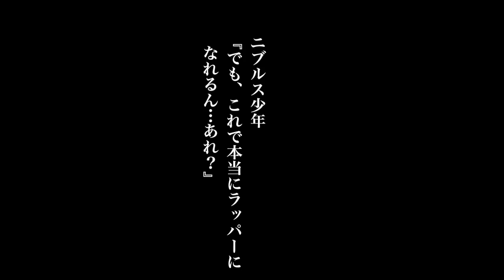ヒッポ！〜学生編MV〜 / ニブルスくん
実は年末にアップした動画の行く年来る年は、ニブルスくん用に作ったトラックなのでしたwww

今日の一言
『ロケする時は天候を調べてからやりましょう』

iTunesでもダウンロード出来ます。
【RApp Store】で検索してみてください☆

提供元: PIXTA